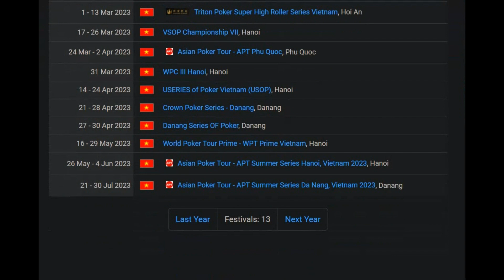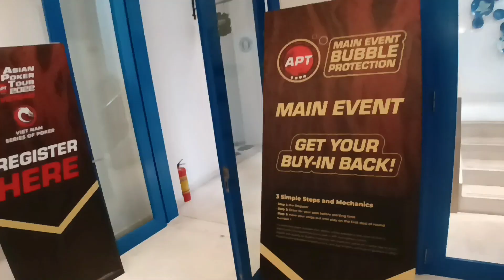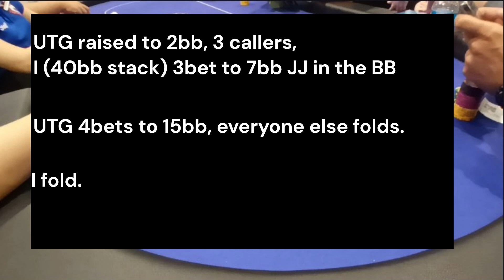Why Danang (Vietnam) is a must visit for poker tournaments!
I flew to Danang, Vietnam to play a few poker tournaments and to do some exploring.

Vietnam is quickly becoming the main country in Asia to play live poker tournaments. Danang is one of the most popular tourist destinations in Vietnam because of its beach. It is also home to many poker clubs that run live tournaments throughout the year.